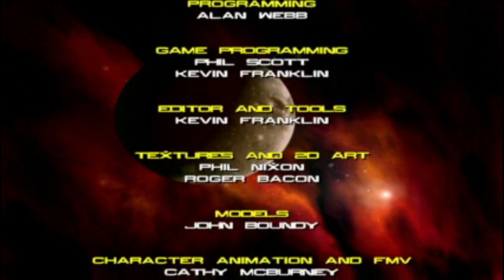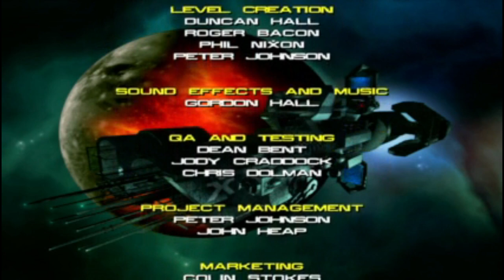Expendable (1999) Sega Dreamcast ending [Retro Gaming]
Hehe, it may not be the most well-known game of all time, but definitely one of my favourite runandgun style videogames from the late nineties (also worth checking out on the Playstation 1)